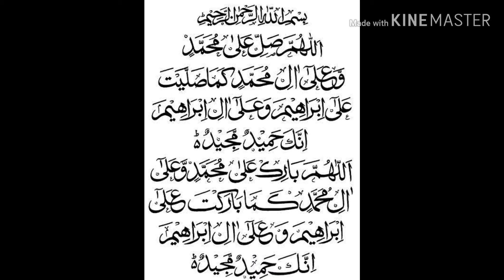شیعان علی کی خوبیان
Farman E Imam Muhammad TaQi A Salqm